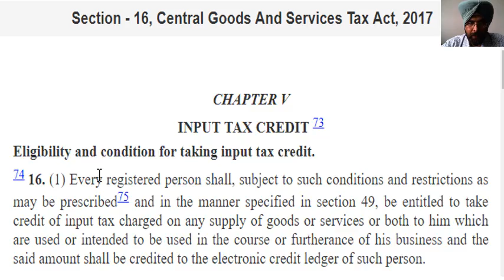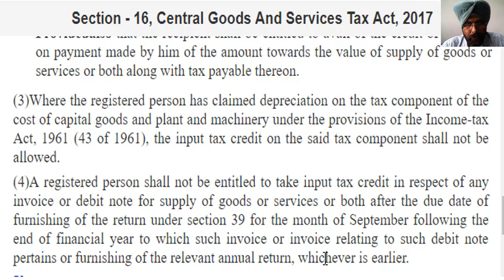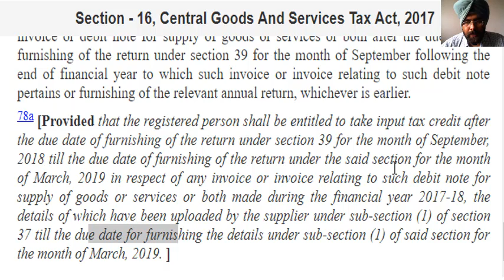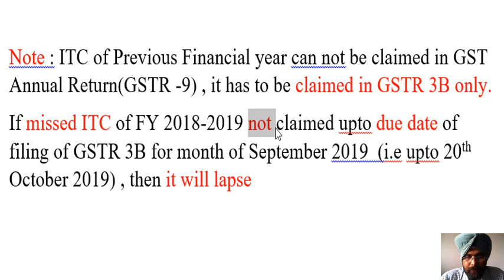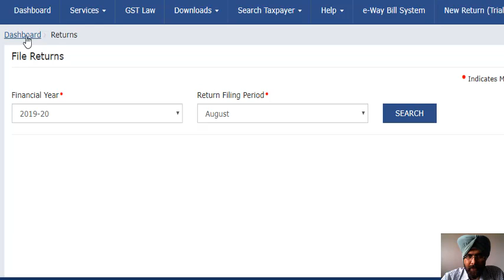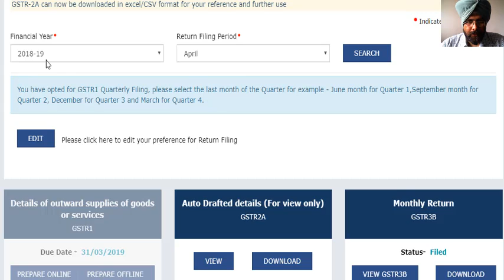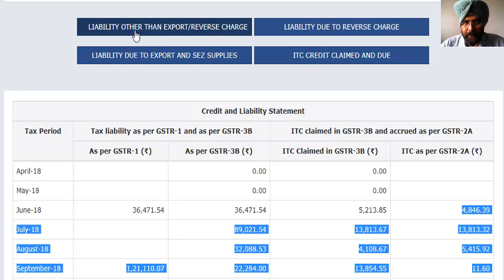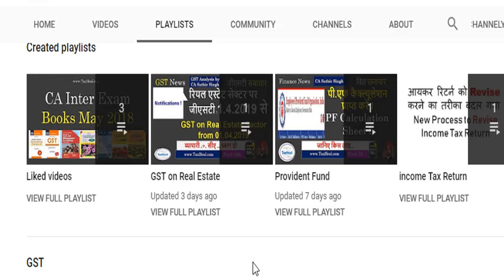Last date to avail ITC of FY 2018-19 under GST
Taxpayer forgot to Claim Input Tax Credit on Invoice say dated 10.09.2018 (FY 2018-19).
i) Can I Claim ITC in FY 2019-20?
ii) If yes then upto what date?
Note : ITC of Previous Financial year can not be claimed in GST Annual Return(GSTR -9) , it has to be claimed in GSTR 3B only.
If missed ITC of FY 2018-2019 not claimed upto due date of filing of GSTR 3B for month of September 2019  (i.e upto 20th October 2019) , then it will lapse
Note-2: Input Tax Credit is given by GST portal as appearing in GSTR 2A (based on Return [GSTR-1] uploaded  by your supplier on GST Portal)
If you claim ITC in GSTR 3B and your supplier has not uploaded your Invoices in GSTR 1, then you may be required to Reverse ITC with interest at the time of filing of GST Annual Return (GSTR-9)
Check GSTR 2A of FY 2018-19:-
i) Invoices uploaded by your Supplier and appearing in GSTR 2A  but ITC not claimed in GSTR 3B
[Action: Claim in GSTR 3B up to 20th October 2019 ]
ii) ITC Claimed in GSTR 3B but Invoices not uploaded by supplier in GSTR -1.
[Action: Follow up with the supplier to uploaded invoices]